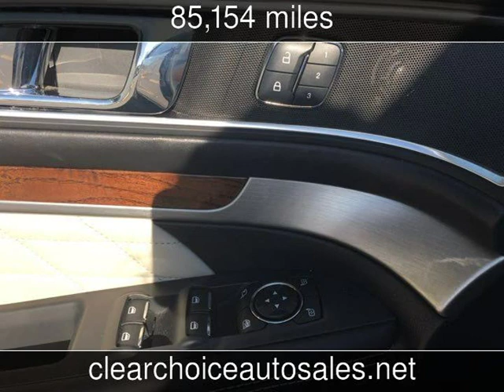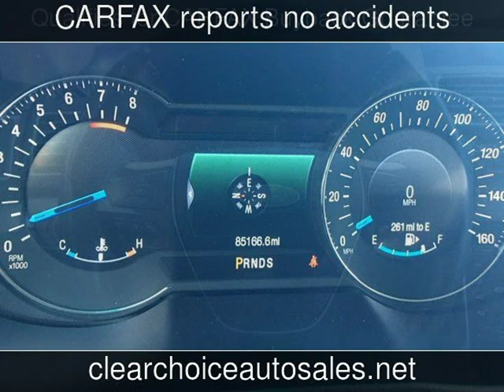2016 Ford Explorer Platinum Used Cars - San Antonio,TX - 2019-10-10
See more details about this used car This 2016 Ford Explorer Platinum with 85,154 miles is for sale at Clear Choice Automotive.